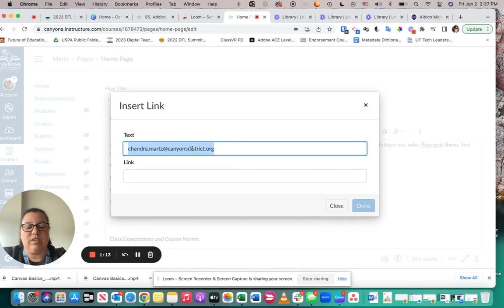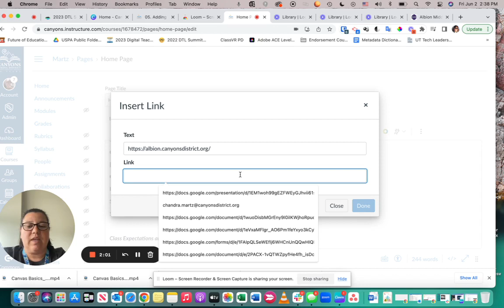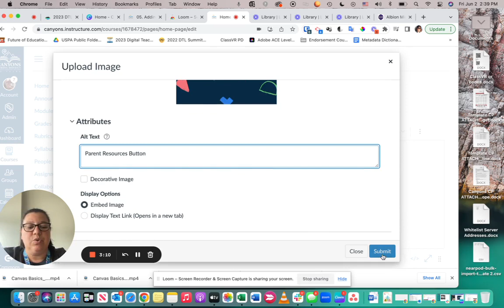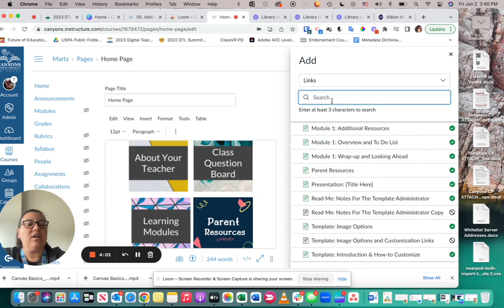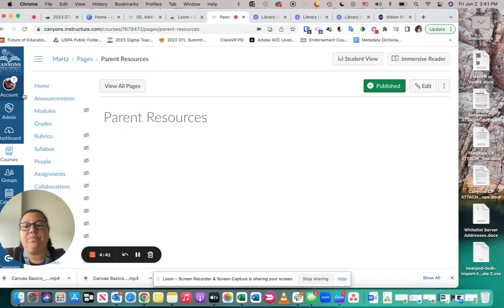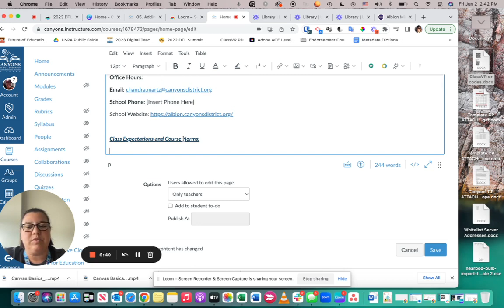Canvas Basics: Add link, image, and file